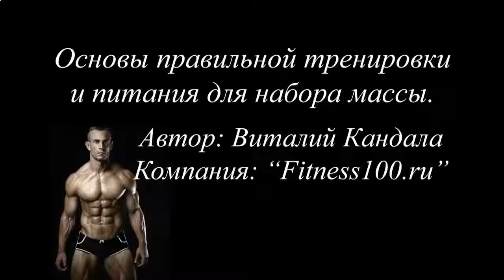КАК НАКАЧАТЬ КУБИКИ